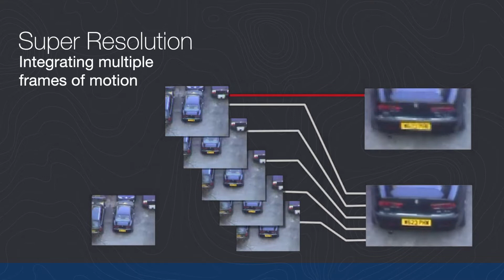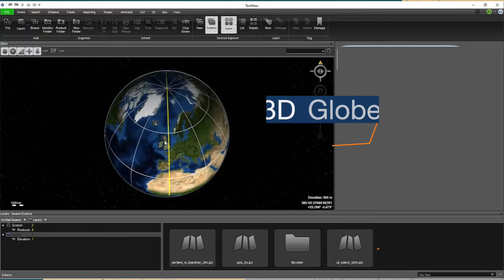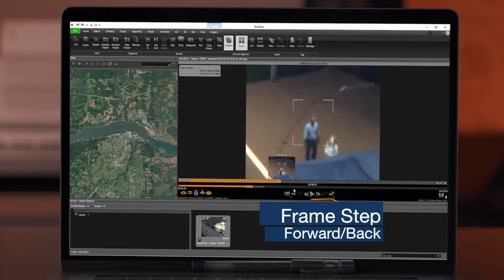TacitView | Imagery into Actionable Intelligence | Insitu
Insitu's TacitView transforms imagery into actionable intelligence. TacitView maximizes an analyst's productivity, providing powerful full motion video editing, enhancement, exploitation and reporting tools.